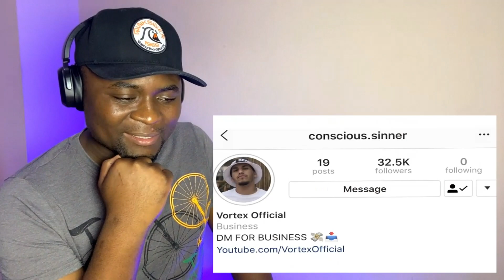🔥Vortex X Wegz | فورتكس مع ويجز | حرامية | Reaction!!!👏